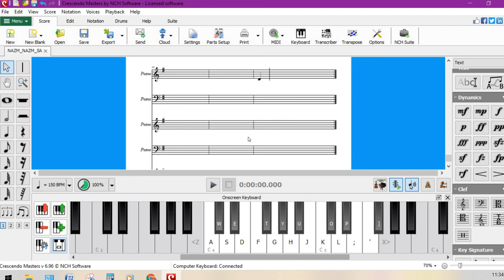Nazam Nazam Sa - Crescendo